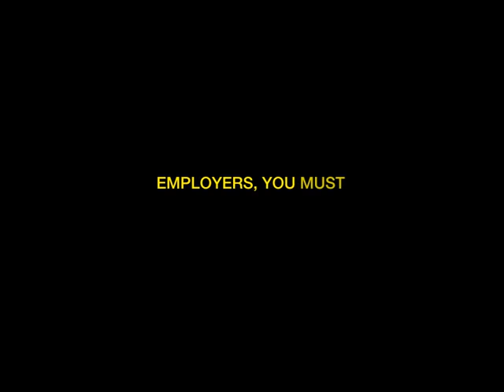Nổ tank hóa chất - làm việc trong không gian hạn chế- An Toàn Môi Trường - HSE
An Toàn Môi Trường - HSE
Môi trường - xử lý nước - iso - hse - an toàn - safety - đào tạo giáo dục